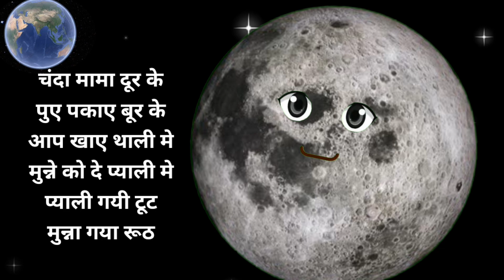Ganesh Chaturthi Gift From Moon to India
your search:
chandrayaan 3 rakhi
chandrayan rakhi Gift
gift from moon
pragyan rover live
vikram lander chandrayaan 3
rakhi celebration with moon and earth
tere vaste palak se chand
india moon landing
Conversation between earth and moon
Chand par kya Mila
Pragyan ko chand par kya Mila
Finding of pragyan on moon
Pragyan find water on moon
Alien on moon
karwa chauth chand special
Ganesh chaturthi